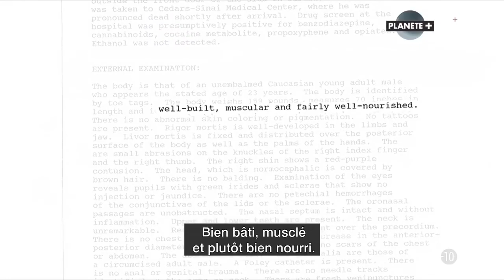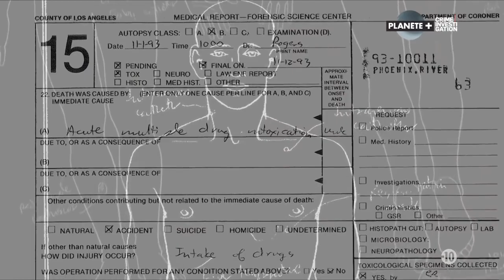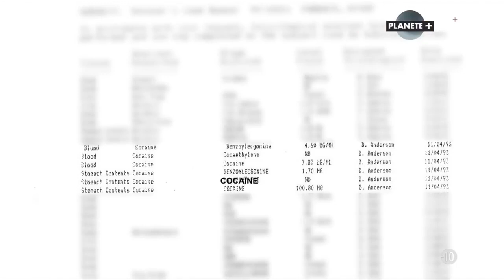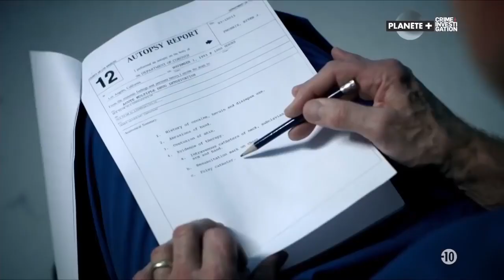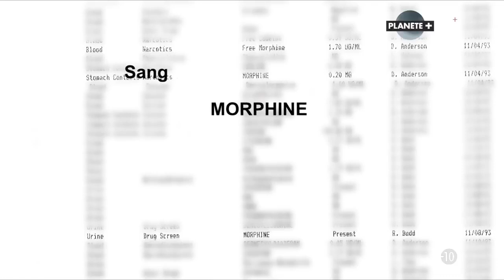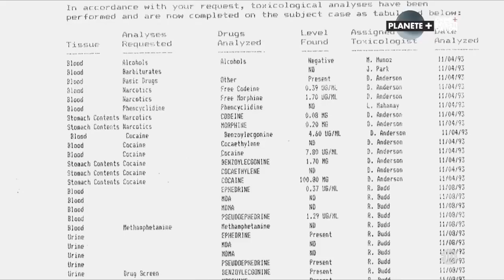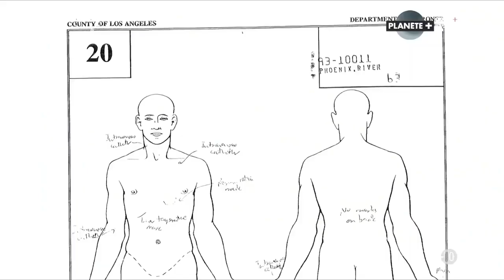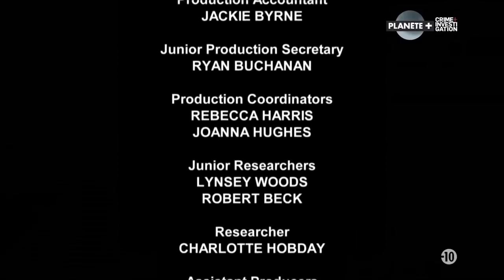River Phoenix Hollywood Autopsy documentaire en français